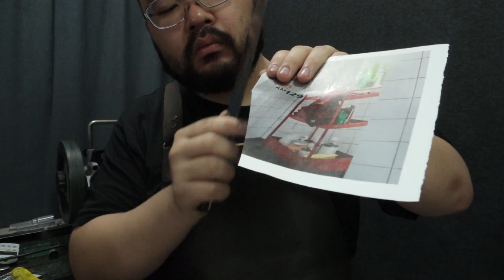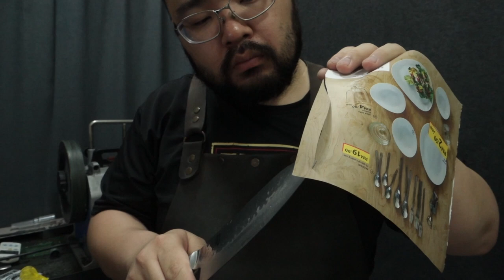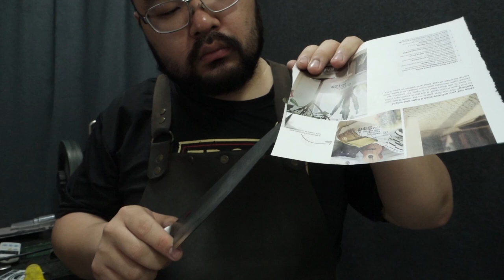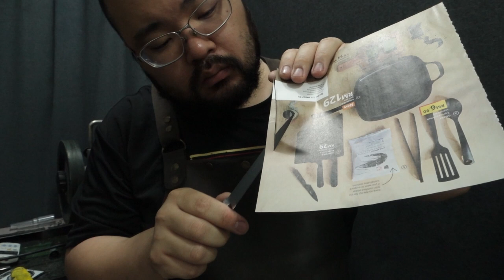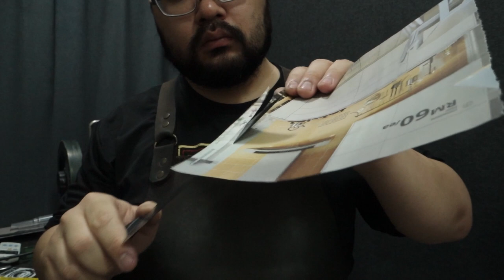The real razor sharp | 57 BESS Masamoto Santoku